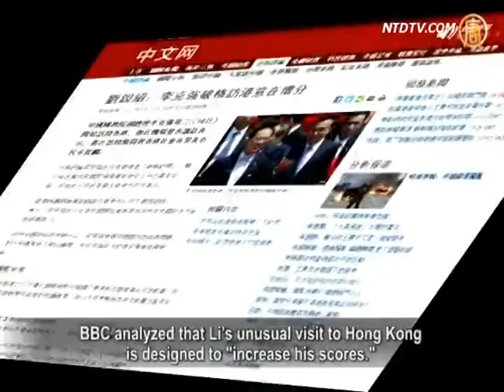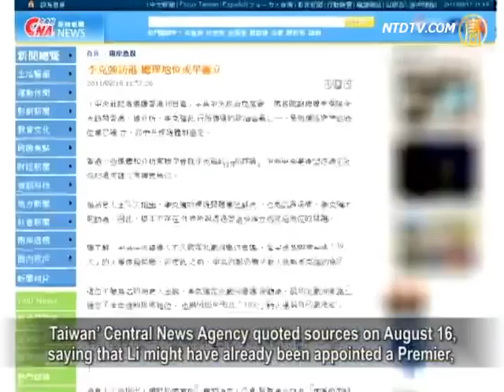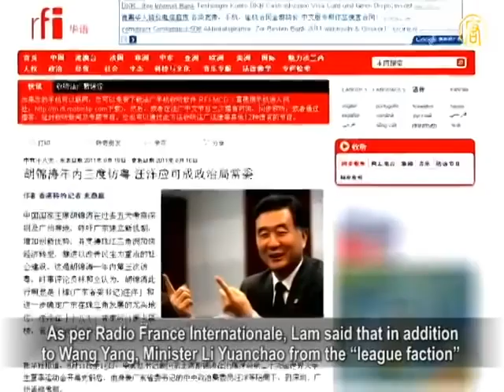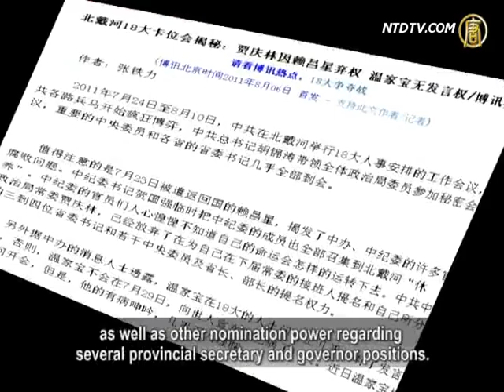CCP Factions' Fights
Recently, when CCP's (Chinese Communist Party) president
Hu Jintao was visiting Shenzhen, Guangzhou, etc.,
he showed support to Guangdong's provincial CCP secretary
Wang Yang, a member of the "CCP Youth League faction."
On August 16, CCP's Vice Premier Li Keqiang, also
a member of the "league faction," made a visit to Hong Kong.
The media in Hong Kong and Taiwan commented that
Li's visit signals his succession to the position of premier.
Experts point out the series of events taking place after
Jiang Zemin's rumored death have hit his faction heavily.

On August 16, CCP's Xinhua Agency reported Li Keqiang
has "inspected Hong Kong Special Administrative Region."
Hong Kong's Apple Daily commented that the depiction
of Li's visit as "an inspection"is considered exceptional.
BBC analyzed that Li's unusual visit to Hong Kong
is designed to "increase his scores."

Some analysts believe that Li's visit is
to enhance the prestige of the "league faction."

Hong Kong's Open magazine published in 2010 an article,
entitled "Wang Qishan Pressures Li Keqiang with Power."

Wang Qishan, a CCP princeling handpicked by Jiang Zemin,
was considered a dark horse in the next premiership rivalry.
Willy Lam (Hong Kong' political commentator): "Vice Premier
Li Keqiang's visit to Hong Kong made CCP's plans clearer.
If nothing unexpected takes place, Li should succeed
as a Premier after the (CCP's) 18th congress."

Taiwan' Central News Agency quoted sources on August 16,
saying that Li might have already been appointed a Premier,
because this would enable him to visit Hong Kong.

Thus there is no need for his position to be established
with his Hong Kong visit, as speculated by the outside world.
Hong Kong's Trend magazine cited in 2010 reliable sources
from top leaders in Beijing, saying that Li had withdrawn
from the competition for CCP's Secretary General position,
and he would become the next Premier.

Wang Yang became the No. 2 Secretary General candidate
recommended by the "league faction."

From August 11 to 15, Hu Jintao attended
the Universiade Games in Shenzhen.
Later he visited Shenzhen and Guangzhou,
accompanied by Wang Yang in high profile.

Willy Lam: "Most people consider Wang Yang a key person
of the so-called "CCP Youth League faction."

This year President Hu came to Guangdong three times,
supporting Wang Yang to enter the Standing Committee."

As per Radio France Internationale, Lam said that in addition
to Wang Yang, Minister Li Yuanchao from the "league faction"
would also become a Politburo Standing Committee member
at the CCP's 18th congress.

Bo Xilai, the CCP Secretary of Chongqing and a member
of Jiang Zemin's faction, seems to be getting "bearish."

Zhu Jianguo (Shenzhen-based independent writer):
"Judging from Hu Jintao's visits,
CCP top officials' Beidaihe meeting
has set the future major policies.
Otherwise, Hu wouldn't leave Beijing to go to the provinces
to arrange the promotions of Wang Yang and Li Keqiang."

Bo Xilai started the "red song singing" campaign,
in an attempt to enter Zhongnanhai.
However, he is getting the cold shoulder from Hu Jintao.

After Bo became in charge of Chongqing in the end of 2007,
out of the nine Politburo Standing Committee members,
only Hu Jintao hasn't come to Chongqing to inspect.
After the 90th anniversary of the CCP,
rumors of Jiang Zemin's death started to spread.
Yuan Hua smuggling case's principal culprit Lai Changxing
was extradited back to China,
Wenzhou high-speed train tragedy took place
and a PX chemical plant in Dalian leaked.
All these caused great shakes in the CCP's top leadership.

Wu Fan (Editor-in-Chief, China Affairs magazine):
"Lai Changxing was repatriated during Beidaihe's meeting.
Lai is linked to three Politburo Standing Committee members,
including Jia Qinglin, He Guoqiang and Xi Jinping.

Jia has probably surrendered (to the "league faction");
He has almost surrendered; and Xi is now very silent."
Boxun online revealed, Jia Qinglin had surrendered power
to nominate his successor on the next Standing Committee,
as well as other nomination power regarding
several provincial secretary and governor positions.
During the Beidaihe meeting, Wenzhou train crash caused
the Chinese people's great resentment towards authorities.
Railways Minister Zhang Dejiang and Central Political and
Law Commission secretary Zhou Yongkang were identified
as the people who ordered to destroy the train wreckages
to obliterate evidences.

NTD reporters Chang Chun, Li Yuanhan and Zhu Di